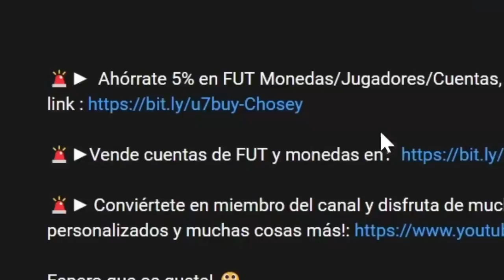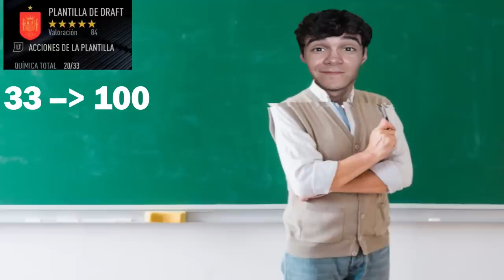¡Handicap Fut Draft con los Jugadores más Rápidos!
[] Retro handicap fut draft pero tengo que elegir al jugador mas rápido en cada elección

▶️ Errores De Fifa Ultimate team 👀💯